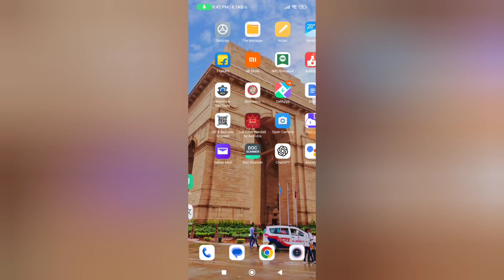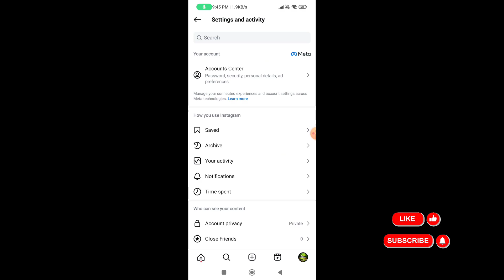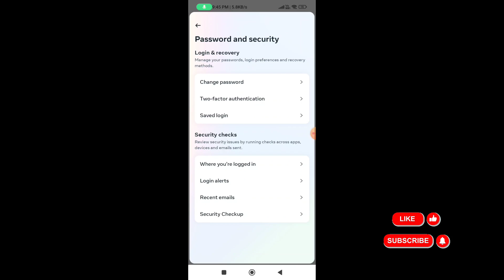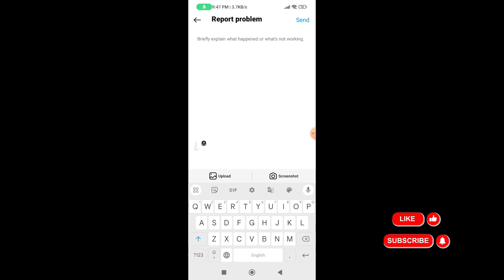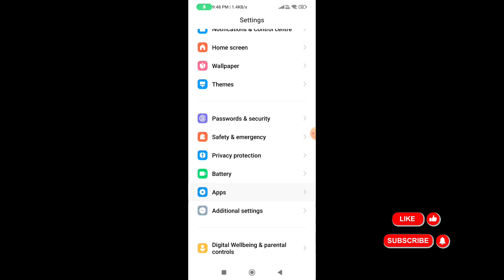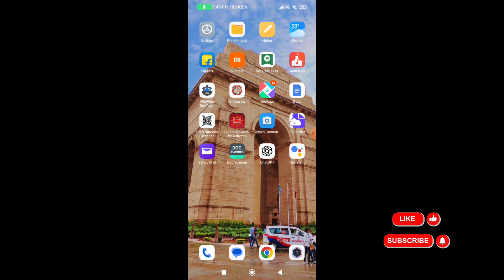Instagram Try Again Later on Problem Fix 2025 | instagram try again later error Restrict Activity